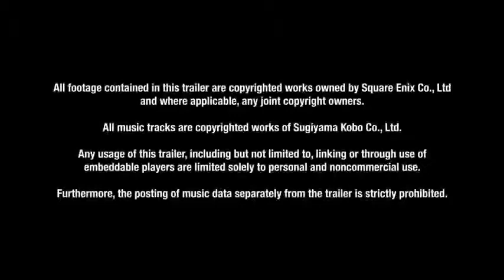DRAGON QUEST® XI Echoes of an Elusive Age™ Digital Edition of Light Steam'de @ İndirimli